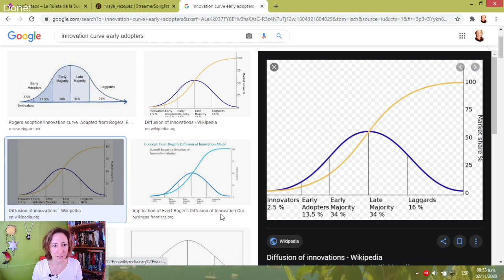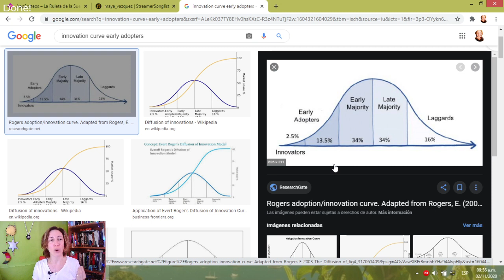¿Por qué NO funcionan los GRUPOS?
Esto es parte del Stream del 2/11/20